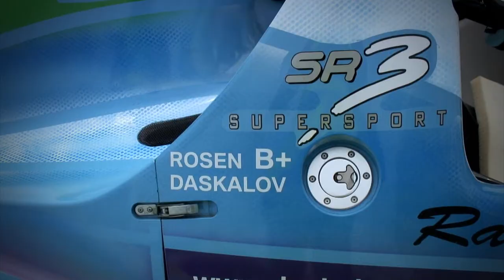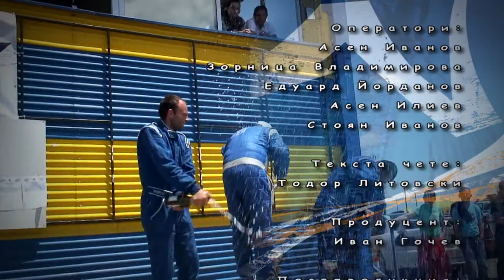RACING EXTREME - Dracon Track I 2012 - Part 1